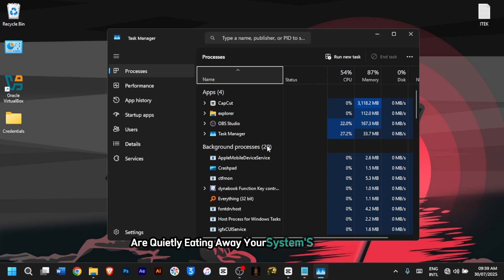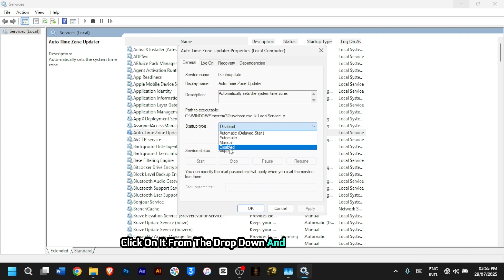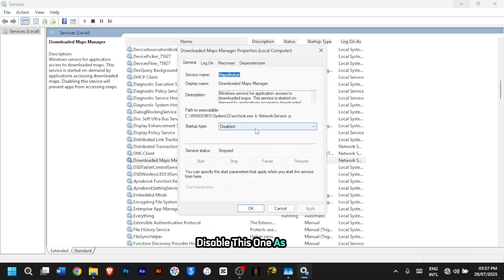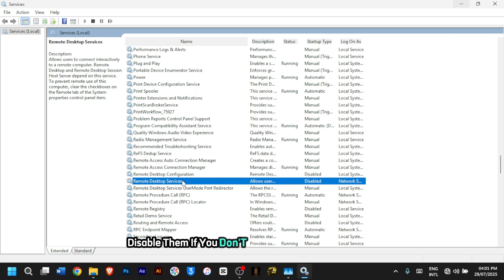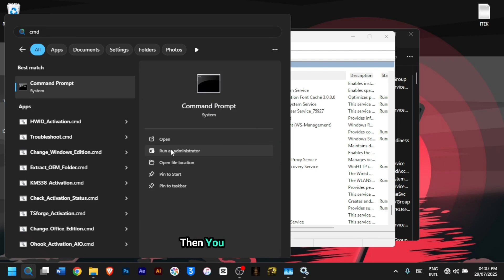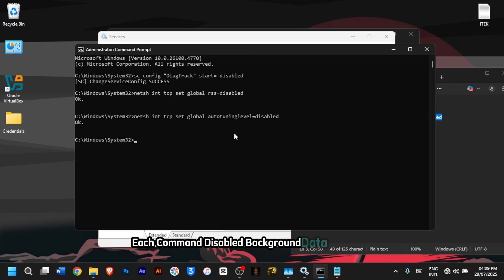Disable These 40 Windows Services to STOP Lag and BOOST Performance NOW!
This video provides a step-by-step guide on how to disable unnecessary Windows services to improve computer performance and achieve Windows 11 gaming optimization. Follow these PC tips to significantly reduce windows 11 processes and optimize windows 11 for best performance. Implementing these steps can make windows 11 faster and improve your system's responsiveness.👍

CMD Commands to run;
1.   sc config "DiagTrack" start= disabled
2.   netsh int tcp set global rss=disabled
3.   netsh int tcp set global autotuninglevel=disabled

TIME CODES
00:00       Intro
00:26       Check your current CPU load
00:55       Services to disable ( with explanations)
04:32       Services to disable using CMD
05:08       Restart your PC
05:29       Outro

✅Respect for Your Support